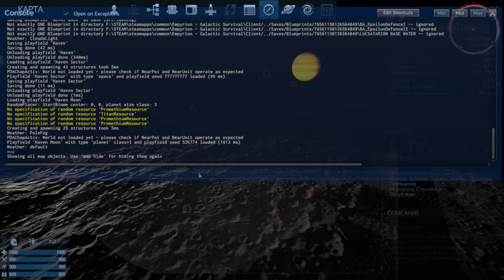Empyrion A12 Ч3 ОСМОТР ПЛАНЕТ СТРУКТУР ДОСТОПРИМЕЧАТЕЛЬНОСТЕЙ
Данные видео это обзор осмотр строений планет в 4-х галактиках 12 версии игры

Выходы серий запланированны на Субботу Воскресенье, в 16.00. В следствии загруженности канала.